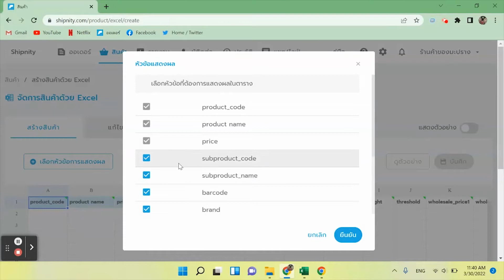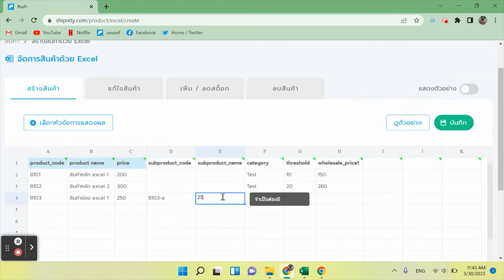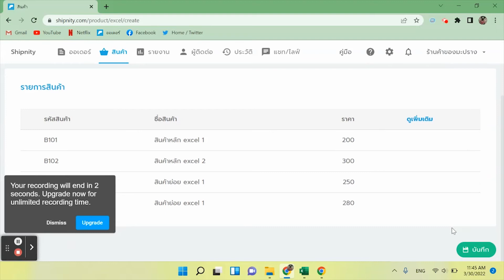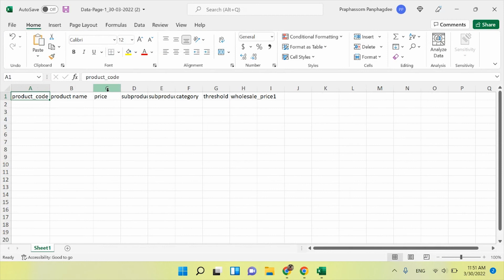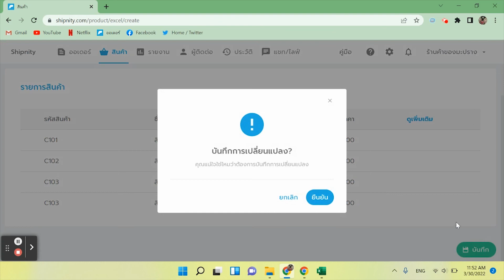คู่มือ: การสร้างสินค้าด้วย Excel | Shipnity ระบบจัดการร้านค้าออนไลน์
การสร้างสินค้าด้วย Excel ในหน้าสินค้าใหม่

หากต้องการสอบถามข้อมูลเพิ่มเติม สามารถติดต่อได้ทาง
Line OA : @shipnity